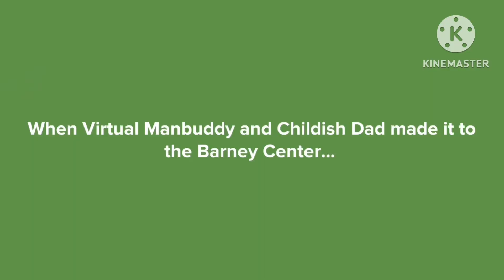Virtual Manbuddy Hangs Out With Childish Dad At The Barney Center/Grounded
I wanted to do something related to Childish Dad because I know some people like Childish Dad Videos